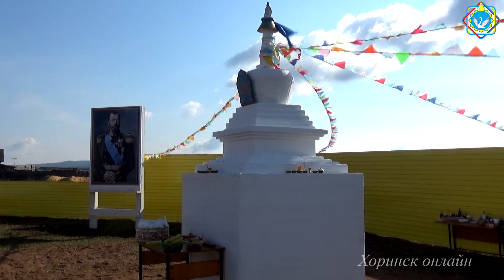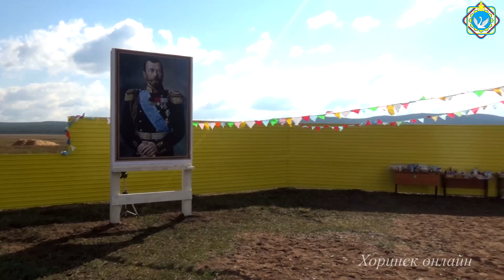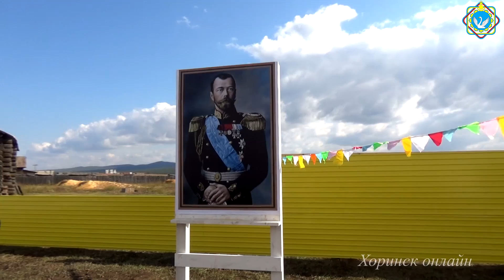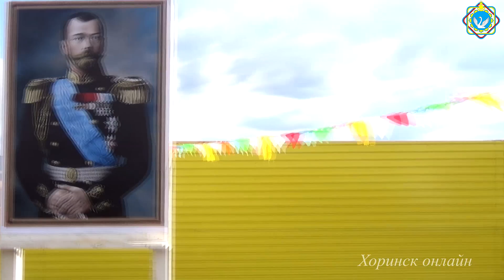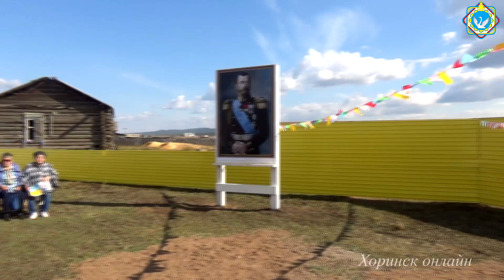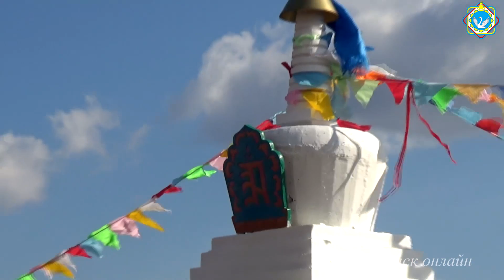Жанчиб субарга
Жанчиб субарга (Анаа Yртоо)

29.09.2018 с. Анинск, Хоринского района